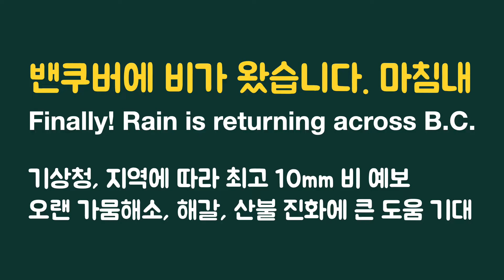[빗소리 영상] 반갑다 비! 고맙다 비! 데이비드 이비 법무부장관 차기 비씨주 수상 확정, 밴쿠버 이스트 단독주택 100만달러 리스팅 포기 소식을 영상만으로 묶었습니다.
마침내 밴쿠버에 비가 왔습니다. 오늘 방송은 빗소리만 들립니다. 데이비드 이비(David Eby) 법무부 장관이 존 호건을 뒤이을 비씨주 차기 수상으로 확정되었습니다. 밴쿠버 이스트 100만달러 단독주택은 결국 리스팅 포기했습니다. 비이성적인 가격책정으로 오픈하우스 첫날 200명이 넘는 바이어가 몰려 이목이 집중 되었으나 이웃의 원성과 언론의 관심이 높아지자 리스팅을 거두어 들였습니다.  투자 원하시는 분 연락주십시오.

저는 캐나다 밴쿠버 부동산전문 리얼터 이용욱 입니다.
밴쿠버 생활 23년차, 밴쿠버 부동산의 모든 것을 도와 드립니다.
보다 빠른 시장 정보, 정확한 예측과 분석, 최고의 서비스는 기본입니다.
까칠한 부동산, 솔직한 부동산
1% 차이가 100% 다른 결과를 만듭니다.
궁금하신 사항이 있으면 아래를 참고해 주십시오.

캐나다 밴쿠버 이용욱 부동산
Yongwook LEE, BL, LL.B

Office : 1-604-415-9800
KakaoTalk : vancouveradonis

Sutton Group West Coast Realty
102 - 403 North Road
Coquitlam, BC.CANADA. V3K 3V9